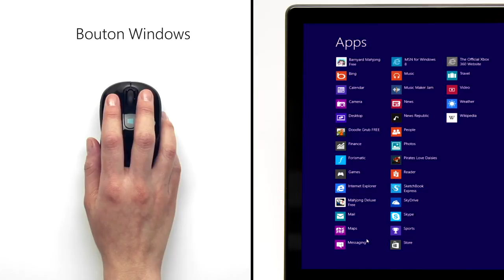Sculpt Mobile Mouse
Présentation de la nouvelle souris Microsoft "Sculpt Mobile Mouse"